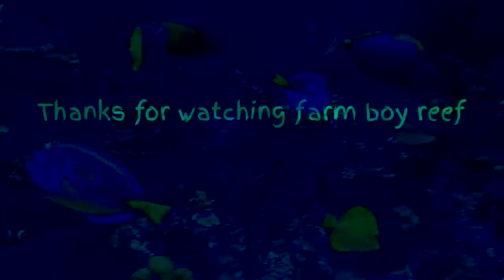SeaWeed feeding Frenzy Fish Go Wild!!!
This video I feed my marine fish there daily seaweed. They go crazy for this stuff.